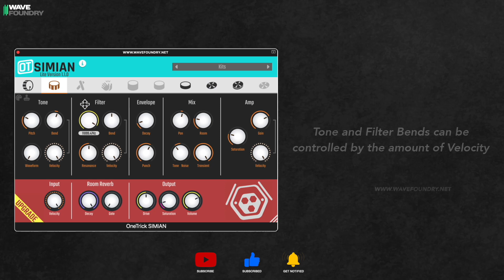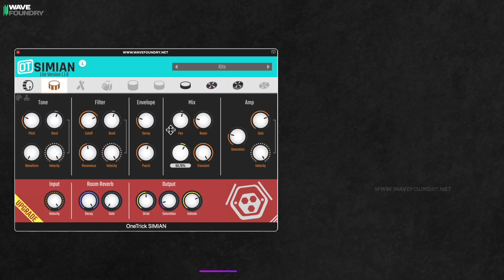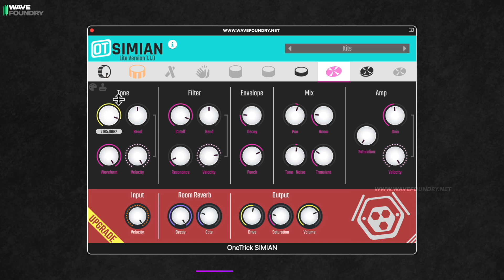Punklabs - Simian - Play-Through Video | No Talking !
Punklabs SIMIAN has a Free Version of their 80's style drum synth, inspired by hexagonal classics like the Simmons SDS - V.
The Limitation you get with the Lite Version is you only get Kick,Snare,Tom and Hi-Hat.